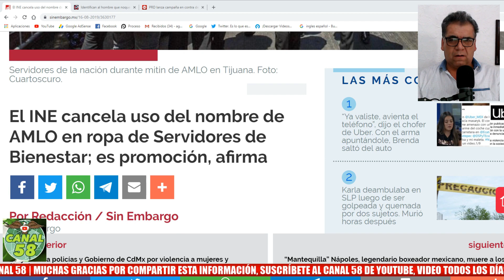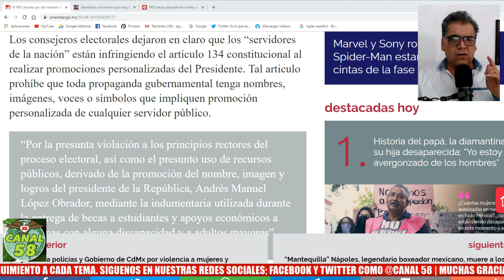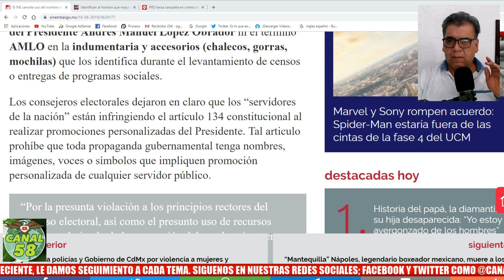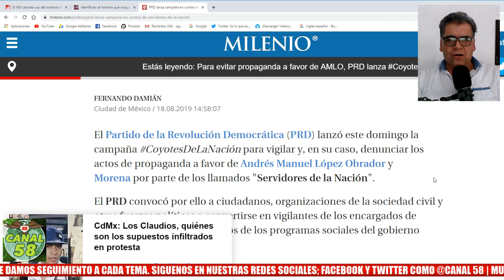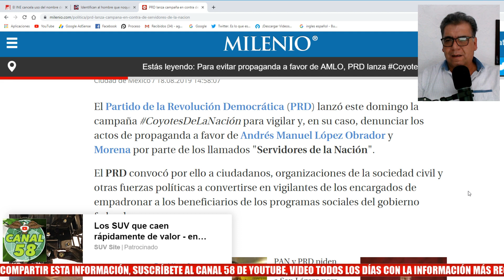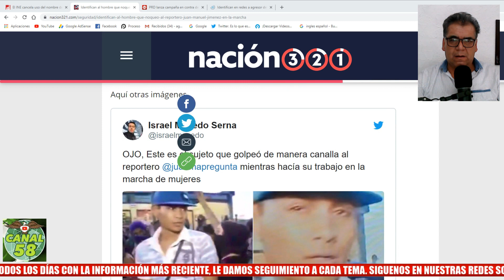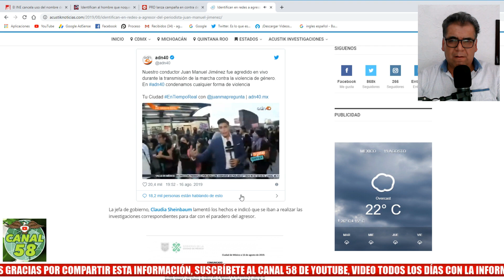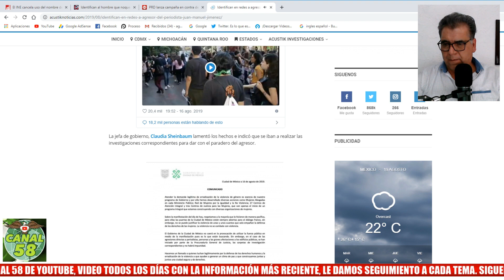INE DESAPARECE NOMBRE DE AMLO "EN LOS SIERVOS DE LA NACIÓN" !DENTIFICAN AGRESOR DE REPORTERO!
INE DESAPARECE NOMBRE DE AMLO "EN LOS SIERVOS DE LA NACIÓN" !DENTIFICAN AGRESOR DE REPORTERO!INE

El INE cancela uso del nombre de AMLO en ropa de Servidores de Bienestar; es promoción, afirma